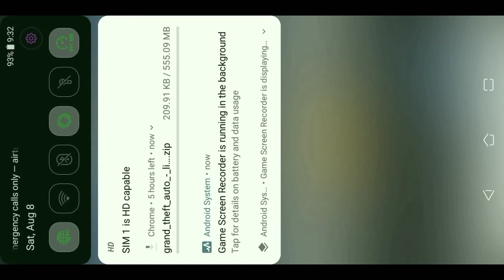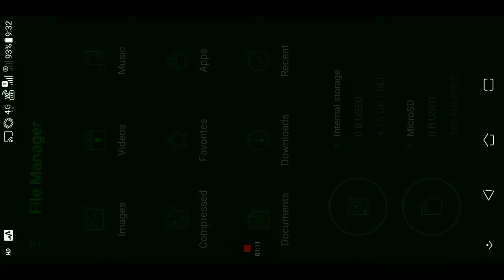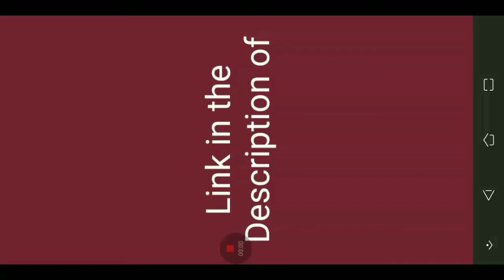How to download PPSSPP Games GTA Liberty City Stories PPSSPP 100% working with Gameplay Proof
Best  Settings for GTA Liberty City Stories